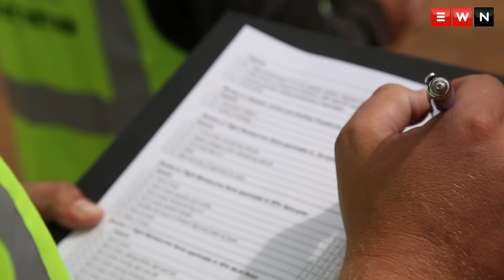High hopes: The school for professional drone pilots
Drones may be a budding industry, but so is the business of training pilots who want to use them for commercial purposes. Cape Town-based UAV Industries is one of the schools where pilots can earn their legal wings.

Produced by: Aletta Harrison